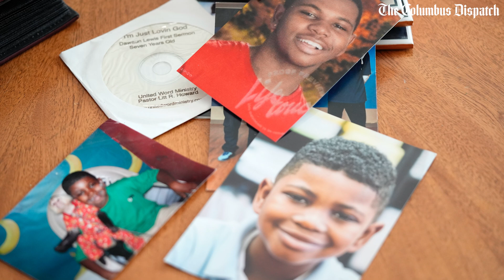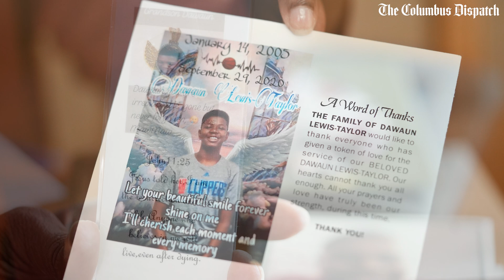Dawaun Lewis-Taylor's grandmother, a pastor, understands grief more deeply after his death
Toni Howard's grandson Dawaun Lewis-Taylor ran away and was shot and killed two weeks later. She describes the grief that has replaced him in her life.